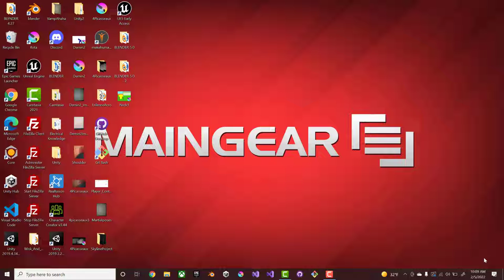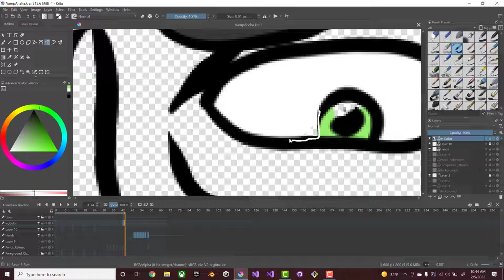Krita Timelapse - Cartoon Face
Krita Timelapse - Line Tools, Color Tools, Layering, Storyboarding